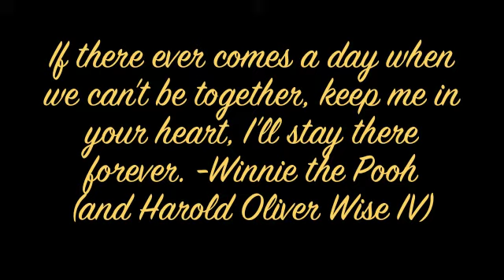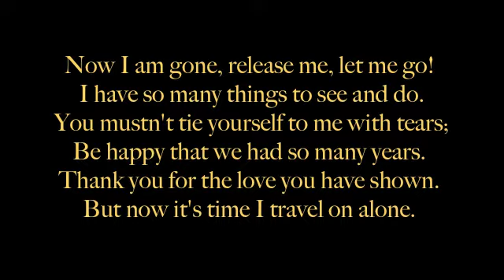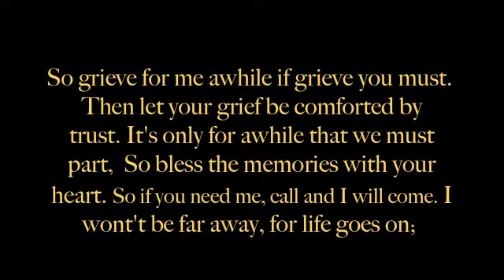Harold Oliver Wise IV RIP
For Harold Oliver Wise IV,
You were an amazing actor, teacher, and friend. You will always be in our hearts. Rest in peace.